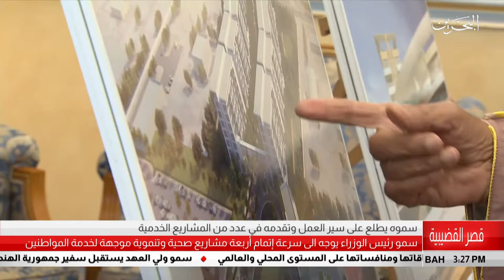البحرين مركز الأخبار : سمو رئيس الوزراء يطلع على سير العمل وتقدمه في عدد من المشاريع الخدمية